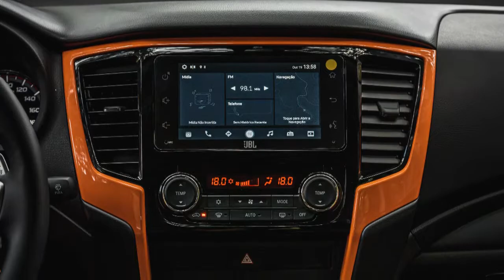Mitsubishi L200 Triton Sport Sertões